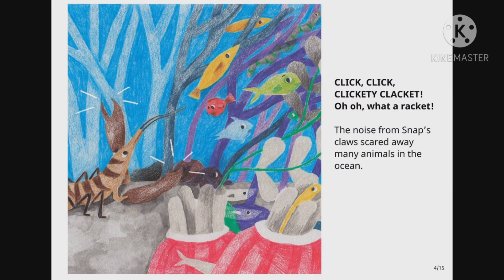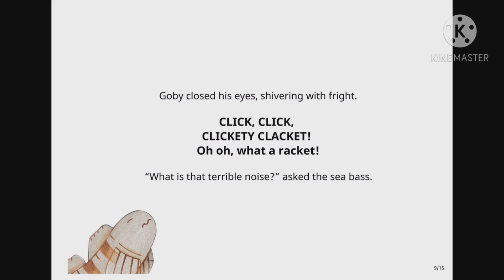Goby's Noisy best friend